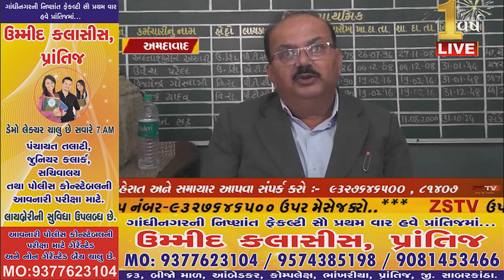અમદાવાદ દુધેશ્વર સરકારી શાળા 3-4 ખાતે સરકારી પોષણ અભિયાન અંતર્ગત કાર્યક્રમનું કરાયું આયોજન